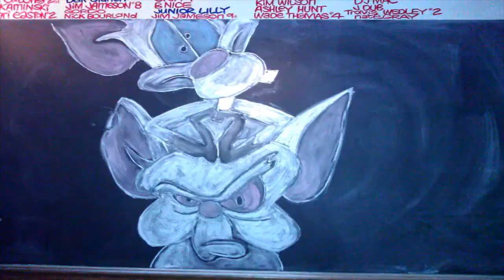How to draw Storm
Drawing Fun  k- Adult
You need: Pencil ,Paper , Black line marker
Colors : brown, red , yellow